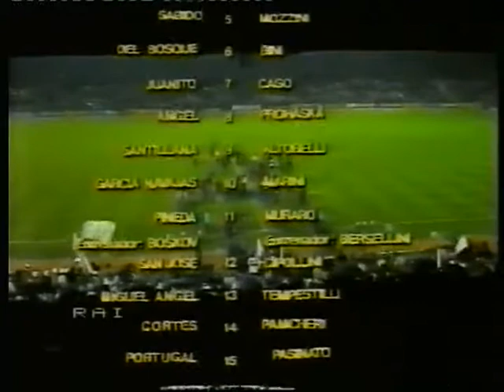⚪🟣 Real Madrid vs FC Internazionale 🔵⚫ | ⚽⚽JUANITO SANTILLANA STIELIKE ALTOBELLI⚽⚽ | 1980-1981